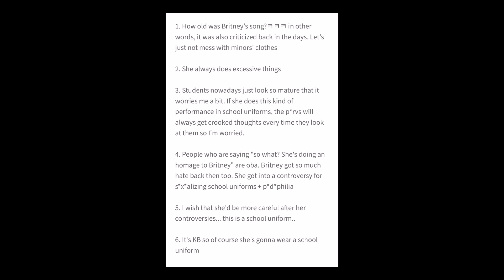MAMAMOO's Hwasa Under Fire for Sexualizing School Uniform in her recent Performance at Knowing bros